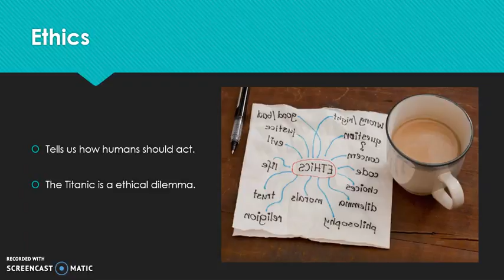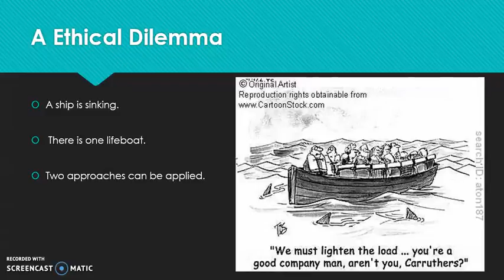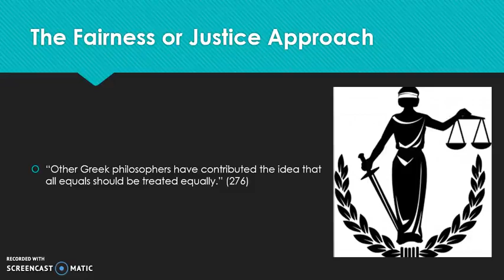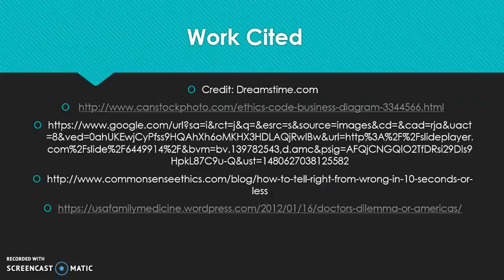The Lifeboat Dilemma